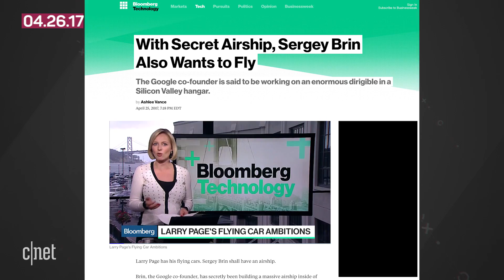Big blimp dreams: Sergey Brin's secret airship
The Google co-founder is said to be building a blimp-like aircraft at a NASA hanger.